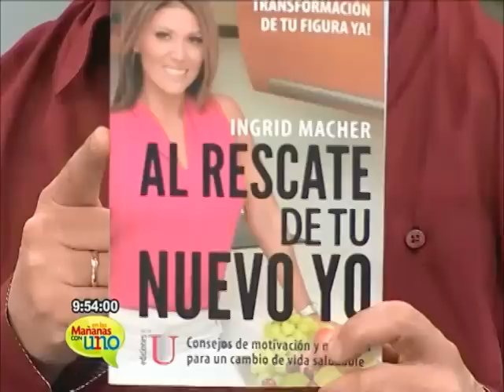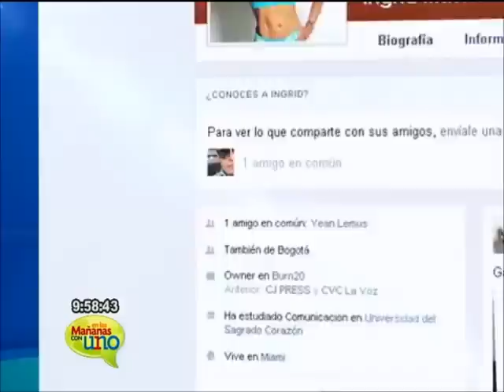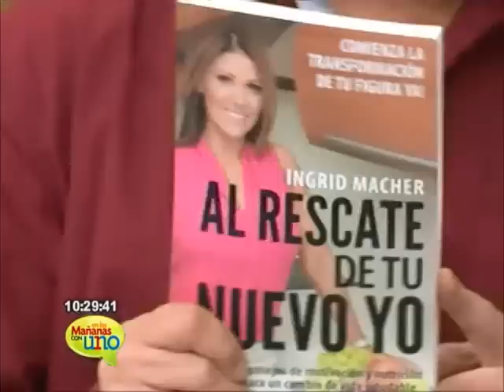Los consejos de Ingrid Macher para recuperar tu figura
Ingrid Macher, la latina más influyentes en el mundo de la nutrición, le enseñó a todos los televidentes cómo preparar u jugo verde para tener un abdomen plano. Mira aquí cómo puedes cuidar tu cuerpo con alimentación sana.